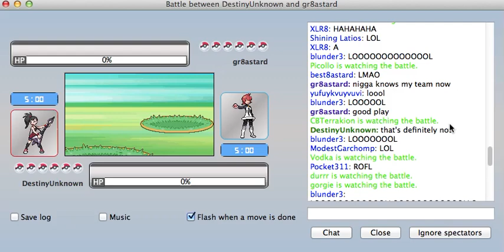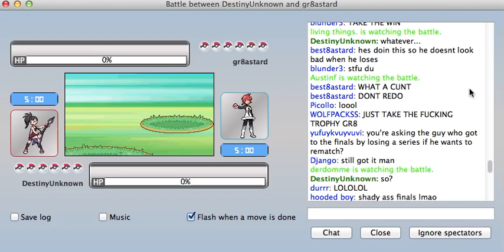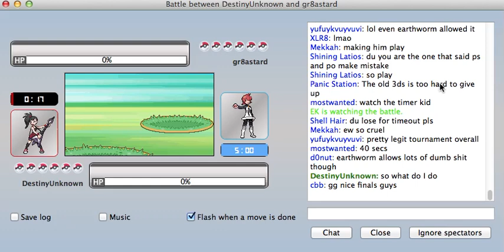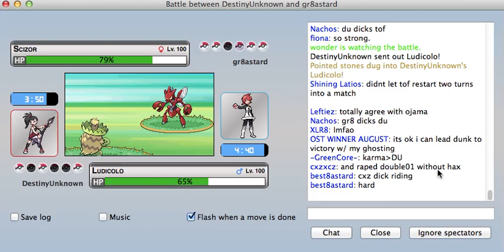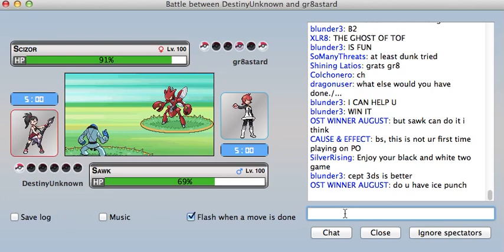DestinyUnknown vs Gr8astard Smogon Tournament 9 FINALS Game 2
lol. sorry for the audio problems -- it's not actual audio problems but my folks decided it was a great time to have a conversation with me and i didn't want to shit up the video. done live so you can hear my disbelief at the situation unfolding